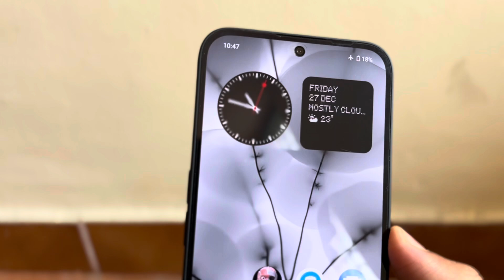“Nothing OS 3.0 Launched ! New features and Supported devices !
It is been available for nothing phone 2 and nothing phone 2a but the other phones will be getting soon. This update maybe within one month of time.
And I have also told about the features which are being released in this update
So please make sure that you do update your phone to the latest software